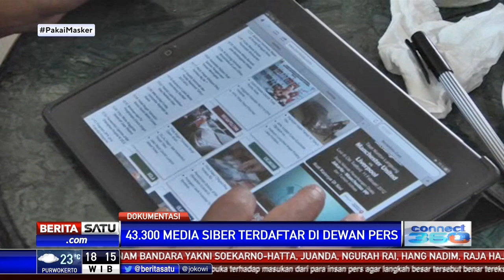Revolusi Digital Mengubah Arus Industri Media di Indonesia Secara Signifikan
Revolusi digital pada satu dekade terakhir mengubah arus industri media di Indonesia secara signifikan. Digitalisasi juga turut memengaruhi perkembangan dunia pers sehingga media massa perlu beradaptasi dengan perkembangan digital.